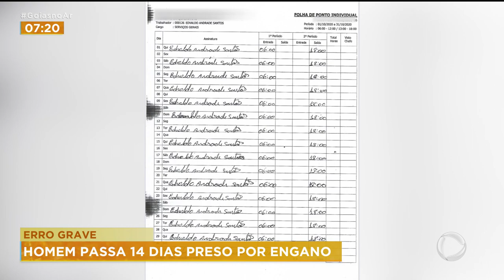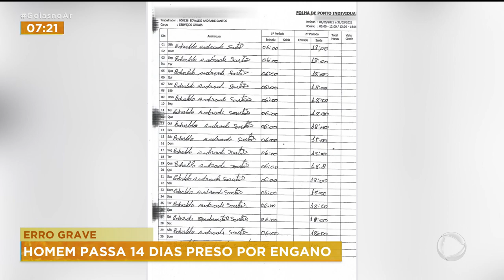ERRO GRAVE: HOMEM PASSA 14 DIAS PRESO POR ENGANO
UM HOMEM PASSOU QUATORZE DIAS PRESO POR ENGANO.